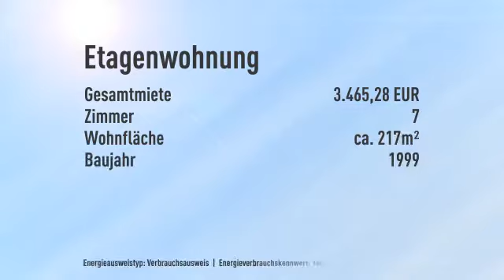Exklusiv Wohnen am Hausvogteiplatz!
Objektnr.: A2333
Informationen zum Energieausweis:
Energieausweistyp: Verbrauchsausweis
Endenergiebedarf: 105.3kWh/(m²*a)
wesentliche Energieträger: Fernwärme